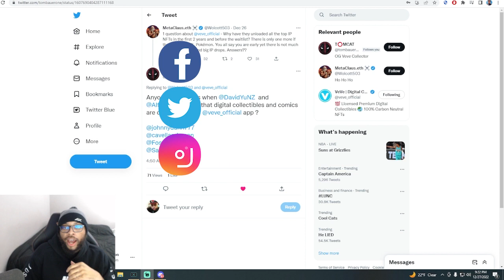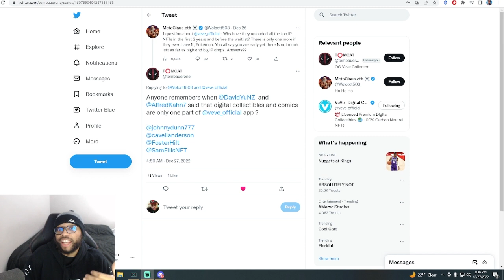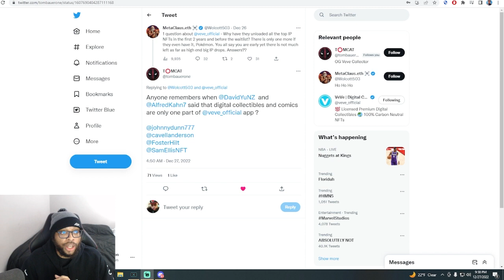ECOMI SETTING VEVE INVESTORS UP FOR MAJOR NFT AND OMI TOKEN RETURNS FOR LONG TERM HOLDERS!!!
ECOMI SETTING VEVE INVESTORS UP FOR MAJOR NFT AND OMI TOKEN RETURNS FOR LONG TERM HOLDERS!!! | Cavell Anderson

Protect Your OMI & Crypto Assets + MORE: